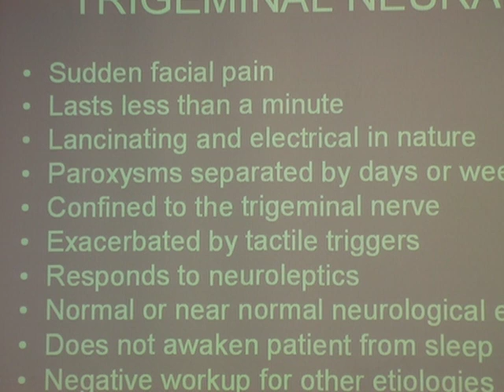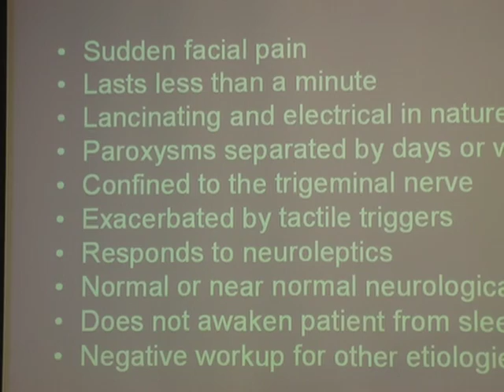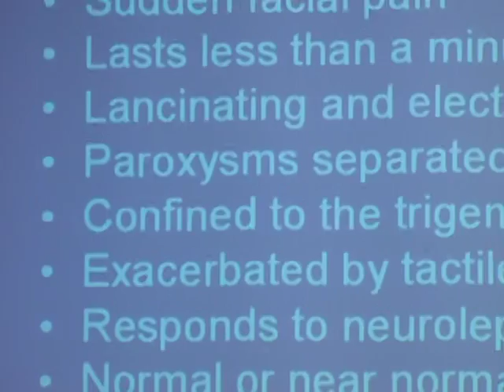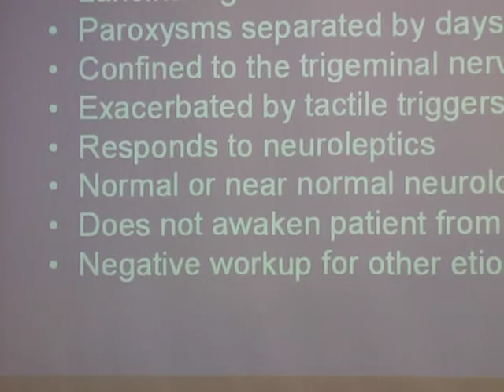5-6 Microvascular Decompression MVD Dr. Parrish Neurosurgeon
AWC 4398 5-6 Microvascular Decompression MVD Click Dr.Parrish Neurosurgeon TN Tic douloureux Facial Pain Electric Shocks. TNA BrianNelson123 Suicide Painful Jannetta Association Teflon Nerve
THIS WEBSITE IS DESIGNED TO HAVE EACH TRIGEMINAL NEURALGIA patient tell there story from the beginning of the problem to the current status which is understandably changing daily as the body processes more of the pain. My personal story is very long and and be seen at w htttp[://
Important words found on this site.
Trigeminal Neuralgia  Extreme Facial Pain  TN  Websites insert.  YouTube. From
NelsonIdeas.com Trigeminal Neuralgia Extreme Facial Pain  TN  Websites insert.

Websites insert. My Trigeminal Neuralgia Extreme Facial Pain TN Websites

Click Medical Data Base Medical Costs More Expensive Due to Non Use of Technology

Click Page 1. Trigeminal Neuralgia

Click  Sand's Story TN
WHAT IS TRIGEMINAL NEURALGIA?

TN (Trigeminal Neuralgia) is a pain that is described as among the most acute known to mankind.  TN produces excruciating, lightning strikes of facial pain, typically near the nose, lips, eyes or ears.
It is a disorder of the trigeminal nerve, which is the fifth and largest cranial nerve.
TN (Trigeminal Neuralgia / tic douloureux) is a disorder of the fifth cranial (trigeminal) nerve that causes episodes of intense, stabbing, electric shock-like pain in the areas of the face where the branches of the nerve are distributed - lips, eyes, nose, scalp, forehead, upper jaw, and lower jaw.  By many, it's called the "suicide disease".  A less common form of the disorder called "Atypical Trigeminal Neuralgia" may cause less intense, constant, dull burning or aching pain, sometimes with occasional electric shock-like stabs.   Both forms of the disorder most often affect one side of the face, but some patients experience pain at different times on both sides.  Onset of symptoms occurs most often after age 50, but cases are known in children and even infants. Something as simple and routine as brushing the teeth, putting on makeup or even a slight breeze can trigger an attack, resulting in sheer agony for the  individual. Trigeminal neuralgia (TN) is not fatal, but it is universally considered to be the most painful affliction known to medical practice.  Initial treatment of TN is usually by means of anti-convulsant drugs, such as Tegretol or  Neurontin.  Some anti-depressant drugs also have significant pain relieving effects.  Should medication be ineffective or if it produces undesirable side effects, neurosurgical procedures are available to relieve pressure on the nerve or to reduce nerve sensitivity.  Some patients report having reduced or relieved pain by means of alternative medical therapies such as acupuncture, chiropractic adjustment, self-hypnosis or meditation.
Trigeminal neuralgia (TN), also called tic douloureux, is a chronic pain condition that causes extreme, sporadic, sudden burning or shock-like face pain that lasts anywhere from a few seconds to as long as 2 minutes per episode.  The intensity of pain can be physically and mentally incapacitating. TN pain is typically felt on one side of the jaw or cheek. Episodes can last for days, weeks, or months at a time and then disappear for months or years.  In the days before an episode begins, some patients may experience a tingling or numbing sensation or a somewhat constant and aching pain.  The attacks often worsen over time, with fewer and shorter pain-free periods before they recur.  The intense flashes of pain can be triggered by vibration or contact with the cheek (such as when shaving, washing the face, or applying makeup), brushing teeth, eating, drinking, talking, or being exposed to the wind.  TN occurs most often in people over age 50, but it can occur at any age, and is more common in women than in men.  There is some evidence that the disorder runs in families, perhaps because of an inherited pattern of blood vessel formation. Although sometimes debilitating, the disorder is not life-threatening.
The presumed cause of TN is a blood vessel pressing on the trigeminal nerve in the head as it exits the brainstem. TN may be part of the normal aging process but in some cases it is the associated with another disorder, such as multiple sclerosis or other disorders characterized by damage to the myelin sheath that covers certain nerves.
Is there any treatment?
Because there are a large number of conditions that can cause facial pain, TN can be difficult to diagnose.  But finding the cause of the pain is important as the treatments for different types of pain may differ.  Treatment options include medicines such as anticonvulsants and tricyclic antidepressants, surgery, and complementary approaches. Typical analgesics and opioids are not usually helpful in treating the sharp, recurring pain caused by TN.  If medication fails to relieve pain or produces intolerable side effects such as excess fatigue, surgical treatment may be recommended. Several neurosurgical procedures are available. Some are done on an outpatient basis, while others are more complex and require hospitalization. Some patients choose to manage TN using complementary techniques, usually in combination with drug treatment.  These techniques include acupuncture, biofeedback, vitamin therapy, nutritional therapy, and electrical stimulation of the nerves.
What is the prognosis?
The disorder is characterized by recurrences and remissions, and successive recurrences may incapacitate the patient. Due to the intensity of the pain, even the fear of an impending attack may prevent activity. Trigeminal neuralgia is not fatal.
What research is being done?
 Within the NINDS research programs, trigeminal neuralgia is addressed primarily through studies associated with pain research. NINDS vigorously pursues a research program seeking new treatments for pain and nerve damage with the ultimate goal of reversing debilitating conditions such as trigeminal neuralgia. NINDS has notified research investigators that it is seeking grant applications both in basic and clinical pain research.
An Alternate Strategy
Instead of waiting for the pain to become intractable or the medications toxic, an individual with trigeminal neuralgia has the option to request early surgery. This has a number of potential advantages:
• Avoid years of medication and intermittent pain
• Avoid facing surgery when old or infirm
• If the person has a vascular loop, early microvascular decompression will increase the possibility of a successful operation with decreased risk of recurrence (evidence suggests better outcomes and lower recurrence rate the shorter the interval between onset of symptoms and nerve decompression)
How To Find Out If You Have a Vascular Loop
The conventional MRI scans used to rule out the presence of a brain tumor or multiple sclerosis as a c